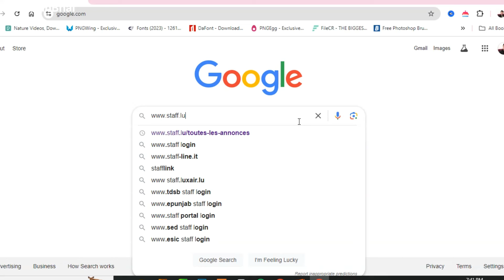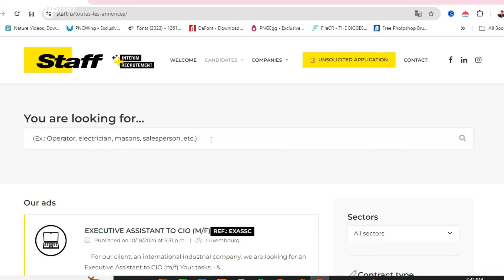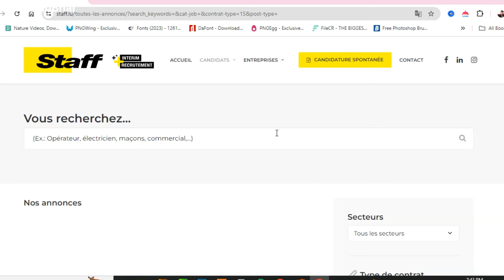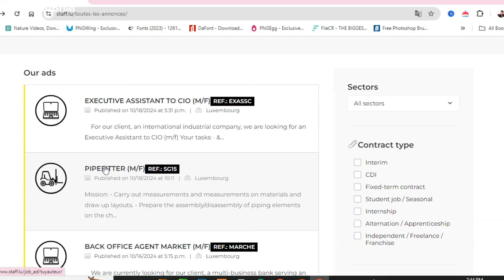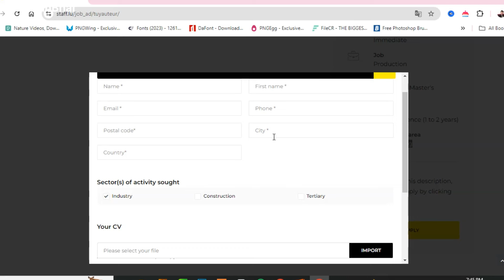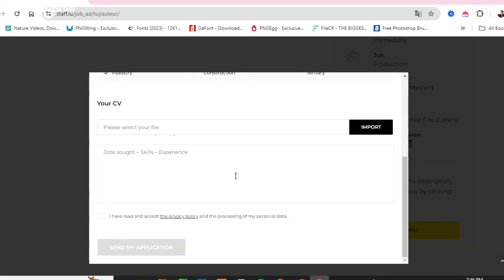How To Apply For Luxembourg Work Visa From Indian/Pakistan | Luxembourg Free Work Permit 2024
Luxembourg Free Work Permit